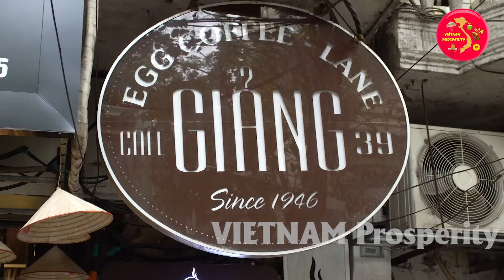Người Indonesia Cay Cú Khi Mechelin Bất Ngờ Gọi Tên Cà Phê Việt Nam Là Tuyệt Tác Thế Giới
VIETNAM Prosperity Xin Chào Các Bạn !